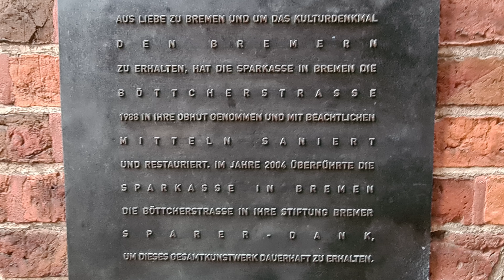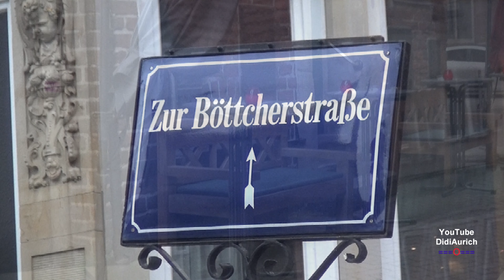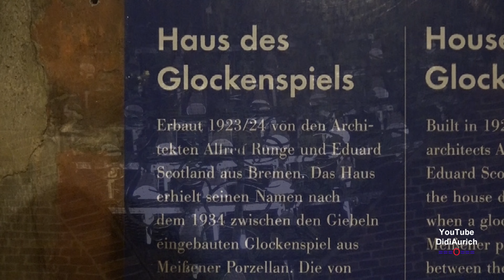Die Böttcherstraße in Bremen ist eine etwa 110 m lange Straße in der historischen Bremer Altstadt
Die Böttcherstraße ist eine etwa 110 m lange Straße in der Bremer Altstadt, die aufgrund ihrer Architektur zu den Kulturdenkmalen und Touristenattraktionen in Bremen zählt. Die meisten Gebäude sind in der Zeit von 1922 bis 1931 entstanden. Heute zählt die Böttcherstraße zu den international bekannten Sehenswürdigkeiten Bremens. Sie beherbergt die Museen Böttcherstraße, Kunsthandwerkstätten, Gastronomie, Einzelhandels-Geschäfte und ein Hotel.
Böttcherstraße is a street in the historic centre of Bremen, Germany. Only about 110 m (330 ft) long, it is famous for its unusual architecture and ranks among the city's main cultural landmarks and visitor attractions.

Moin moin.

Hello.

„Copyright“ DidiAurich

Viele weitere Videos auf:
Many more videos on:
Beaucoup plus de vidéos sur:
Muchos más vídeos sobre:

Videos zu folgenden Themen finden Sie unter:

Abu Dhabi VAE:
Ägypten: 2018:
Ägypten: 2019:
Ägypten:
Angeln / Fischen:
Aquarium Wilhelmshaven:
Bali:
Baltikum:
Berlin:
Boot 2017 Düsseldorf:
Boot 2018 Düsseldorf:
Botanischer Garten:
Bremen:
Bulgarien 2017
Bulgarien:
China:
Costa Rica:
Custombike Show 2017 Bad Salzuflen:
Dänemark:
Demo Rennen Motorrad:
Deutschland:
Dominikanische Republik :
Dortmund Motorrad Messe 2017:
Dresden:
Drohnenflug:
Dubai VAE:
El Gouna Ägypten:
El Salvador:
England:
England: 2017
Essen Motor Show:
Estland:
Fahrrad Touren:
Feuerwerk:
Finnland:
Flüge:
Flugzeuge:
Flusskreuzfahrt Russland:
Frankreich:
Fujairah VAE:
Garmisch Partenkirchen:
Griechenland:
Guatemala:
Hameln:
Hannover:
Harz
Honduras:
Hotel, Resort:
Indien:
Indonesien:
Italien:
Jade Race 2017:
Kirchen:
Las Vegas:
Laufen Joggen:
Leeraner Miniaturland:
Lettland:
Litauen:
Lofoten:
London:
Lustiges:
Malaysia:
Mallorca 2019:
Mexico:
Mobile / Fahrzeuge:
Mosel / Rhein
Moskau:
Motorrad:
Motorrad Dortmunnd 2018:
Nicaragua:
Niederlande:
Night of Freestyle 2018:
Nilkreuzfahrt 2019:
Nordkap u Lofoten:
Norwegen:
Norwegian:
Oldtimr:
Oman VAE:
Ostfriesische Inseln:
Ostfriesland:
Ostsee Rundreise 2019:
Polen:
Ras al Khaimah VAE:
Rhein / Mosel
Rumänien:
Rundreise:
Russland:
Sauerland:
Schiffe:
Schlösser Burgen:
Schweden:
Schweiz:
Skyscraper/Tower:
Spanien:
Sport:
Sri Lanka:
St. Petersburg:
Stuntshow:
Tag der Seenotretter 2017:
Tanzen:
TAO:
Tauchen:
Technik:
Thailand:
Tiere:
Trucks LKW:
Türkei:
USA:
Vereinigte Arabischen Emirate:
Vietnam 2018:
Wanderung:
Weihnachten:
Wetter:
Wohnmobil:
Wolkenkratzer/Türme:
York England:
Zoo Berlin:
Zugspitze: